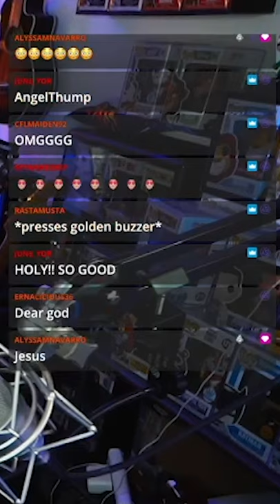holy cow ft. Julia Harriman